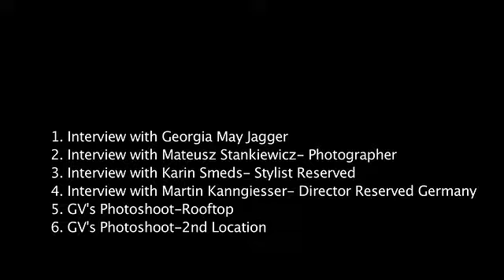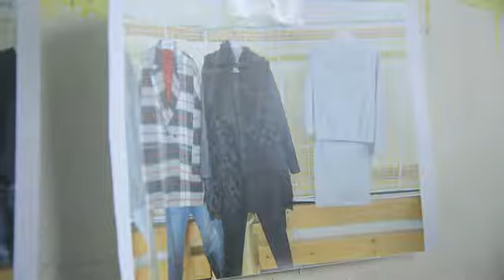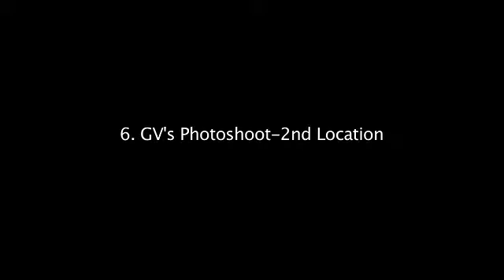EVENT CAPSULE CLEAN - Fashion Brand RESERVED Launches in Germany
Featuring:
    Georgia May Jagger